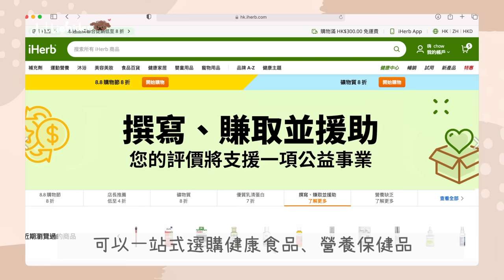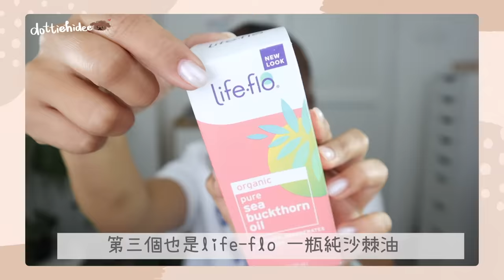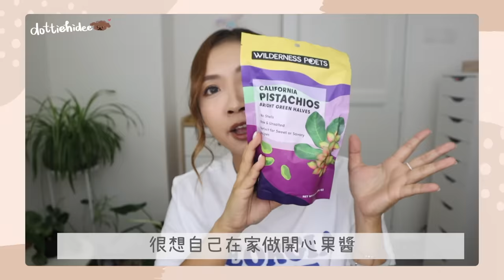♥ 開箱 ♥ 很久沒分享我的iHerb清單🧾努力發掘新好物～韓國大熱微針系列真的會痛嗎？🙊想解決磨牙問題🦷遮眼袋化妝掃平替只要$4X？😍 || Dottie Hidee ||(合作)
♥️ 聊天時間 ♥️

很久很久沒拍iHerb開箱分享影片了
覺得都是牛油果油～清潔用品～調味料等等
很悶吧！

這次都是有新鮮感一點的產品
終於可以更新更新購買清單😌

觀眾優惠💁🏽‍♀️
消費無門檻限制，直享 76 折優惠，每人限用一次！

消費滿 80 美金，即享 78 折優惠，每人限用兩次！

產品清單連結：

✨ Plackers, 不會再磨，一次性，夜磨牙牙套護齒套，16支

✨ Life-flo, Cooling Mist, Sage & Mint Scent, 3.4 fl oz (100 ml)

✨ Wilderness Poets, 有機加州開心果，綠色半成品，無鹽，8 盎司（226 克）

✨ VT Cosmetics, Reedle Shot 300 , 1.69 fl oz (50 ml)

✨ VT Cosmetics, VT Cica Capsule Beauty Mask, 10 Count, (7.5 g) Each

✨ VT Cosmetics, Reedle Shot Synergy, Sparkling Toner Pad, 80 Pads